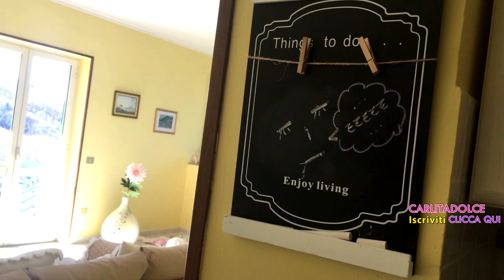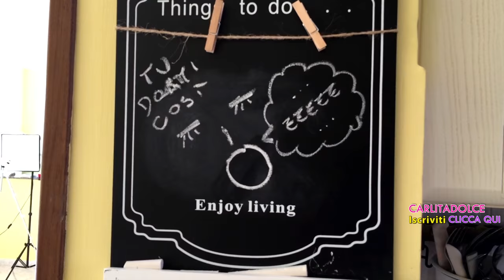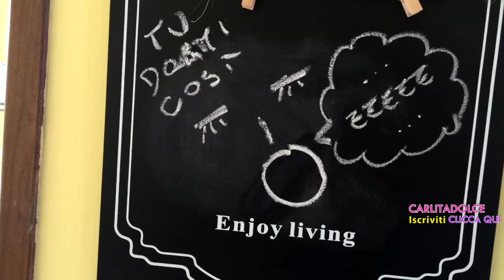NUOVO LOOK CAPELLI ..CAMBIO RADICALE !!!! - VLOG Venerdì 15 Aprile 2016 | Carlitadolce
Ciao ragazze ^_^
Se vi piacciono i miei video Vlog mettete MI PIACE così ne faccio tanti altri!! Votate nei commenti, vi piace il Nuovo Look? POLLICE IN SU se volete vedere cosa combino dal Parrucchiere ..oddio!! Se raggiungo TANTI LIKE farò un Vlog TAGLIO CAPELLI in diretta haha :-D
Ci vediamo Domani con un Nuovo Video! Baciooo :-*